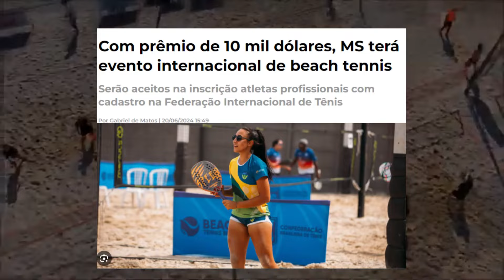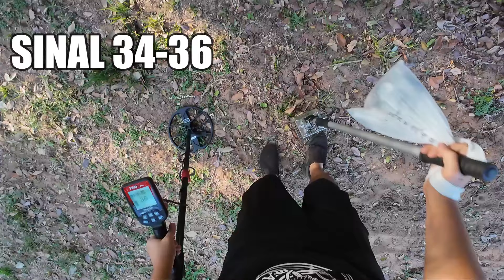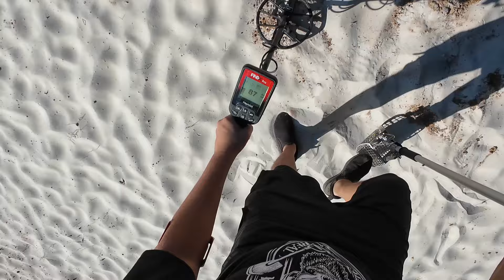Procurando OURO na areia de Beach Tennis com Detector de Metais Findx Pro da Nokta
Fiz detectorismo após um campeonato de beach tennis e vôlei, festival praia 2024, buscando encontrar as jóias que os atletas podem ter perdido durante a prática do esporte. Procurando ouro e prata, joias e objetos devalor com detector de metais